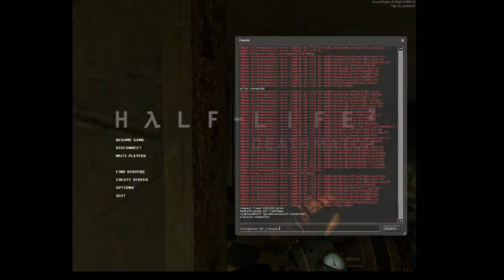hl2 deathmatch w/brent and darren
this took a painfully long time to upload